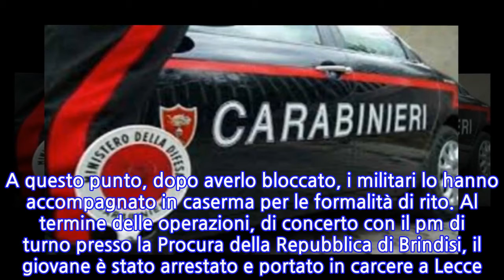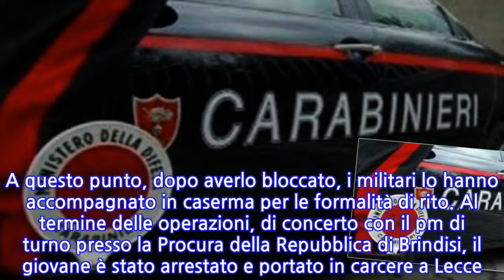Brindisi, giovane aggredisce i carabinieri durante un controllo anti Covid-19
I carabinieri della Sezione Operativa della compagnia di Brindisi nella serata di ieri 12 novembre sono stati impegnati in un controllo del territorio finalizzato alla prevenzione della diffusione del Covid-19. Alcuni esercizi commerciali della provincia sono stati controllati, così come anche a San Donaci, paese confinante con la provincia di Lecce. Qui i militari dell’Arma si sono recati presso un circolo privato per verificare il rispetto delle norme anti pandemia. Per tutta risposta sono stati “accolti” in maniera a dir poco sgarbata da un giovane di 21 anni. Il soggetto non ha particolarmente gradito il controllo dei carabinieri, per cui ha impedito a questi ultim di entrare nell’attività. Gli operanti lo hanno persuaso a desistere dal suo comportamento, quando all’improvviso il giovane gli ha aggrediti fisicamente. A questo punto, dopo averlo bloccato, i militari lo hanno accompagnato in caserma per le formalità di rito. Al termine delle operazioni, di concerto con il pm di turno presso la Procura della Repubblica di Brindisi, il giovane è stato arrestato e portato in carcere a Lecce. Deve rispondere di violenza e resistenza a pubblico ufficiale e lesioni personali. Per motivi di privacy le generalità dell’arrestato non sono state rese note. Le condizioni dei militari non sarebbero comunque gravi. In questi giorni proseguono serrati infatti i controlli anti Covid in tutta la Puglia, così come anche in provincia di Brindisi, questo anche dato l’aumento dei contagi che sta subendo il nostro Paese. I controlli sono finalizzati alla tutela della salute dei cittadini.Le forze dell’ordine ricordano di come sia importante utilizzare il Green Pass all’interno dei locali pubblici, come bar e ristoranti. Chi ne è sprovvisto è passibile di pesanti sanzioni amministrative, così come anche gli esercenti che all’ingresso non provvedono a controllare la certificazione verde Covid. Per consumare ai tavoli esterni e al bancone di bar e ristoranti il Green Pass non serve.
INFORMATION
• Source: news